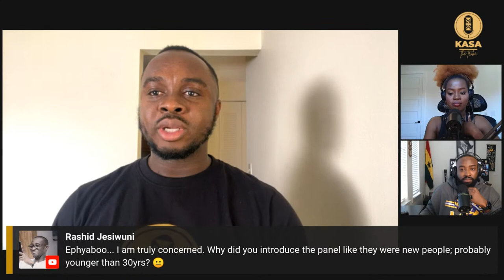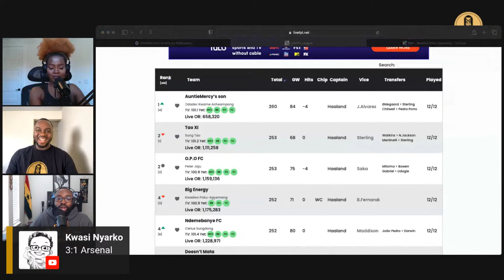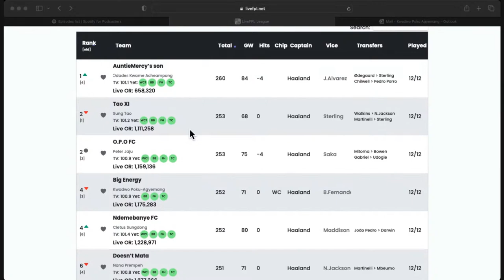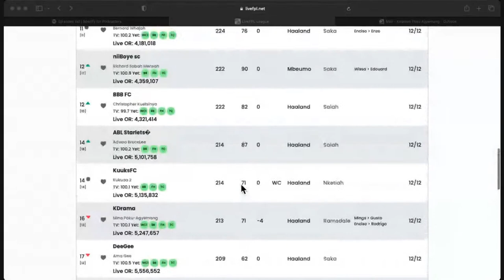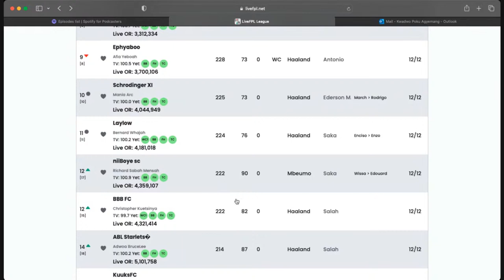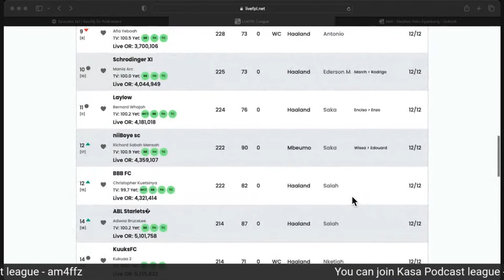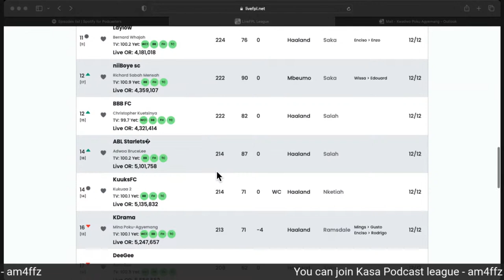S3 Episode 28 - Outgrowing Relationships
We are constantly evolving, and so are our relationships. Whether it's a romantic partnership, a friendship, a family tie, or a professional connection, we all experience moments when we outgrow the dynamics that once defined us. This episode guides you to understanding, embracing, and gracefully navigating those moments of growth and change.
Join us as we explore the complexities of outgrowing relationships with empathy and compassion